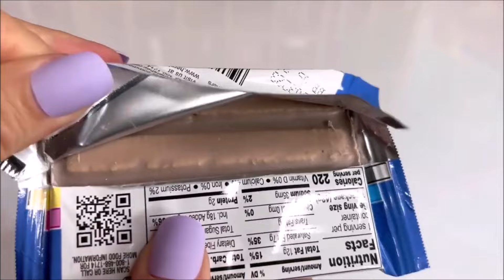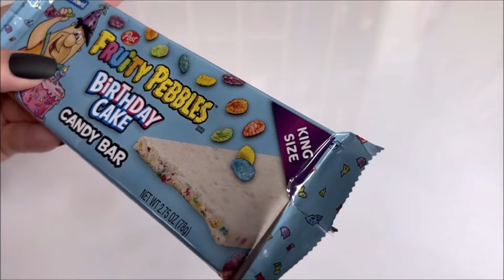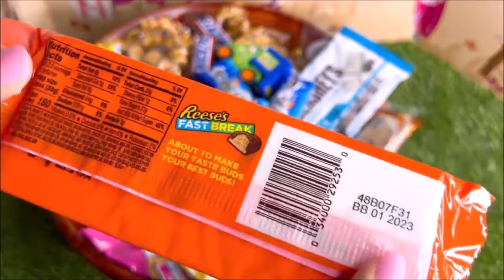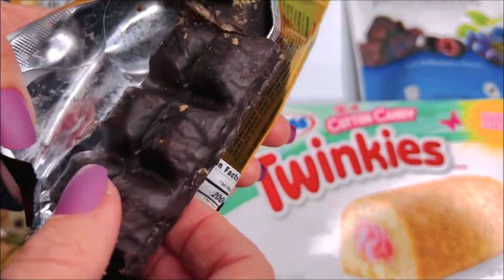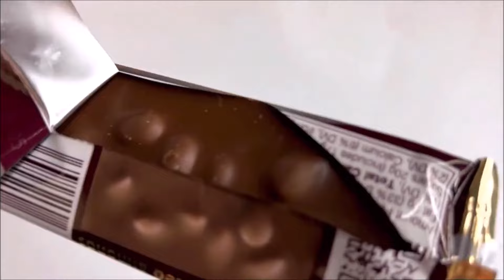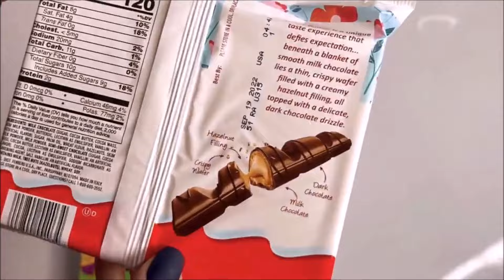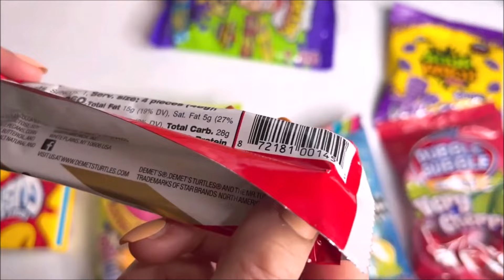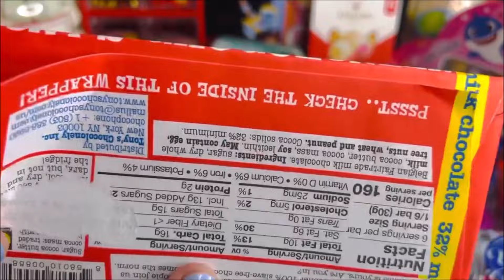ASMR CHOCOLATE CANDY BARS UNWRAPPING (M&M's, HERSHEY, Turkish TWIX, SNICKERS, KITKAT, REESES, PAYDAY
So many candies opening unboxing unwrapping asmr no talking oddly satisfying YouTube video
MUKBANG with no eating ASMR no talking candy wrapper crinkle sounds oddly satisfying video YouTube
So Many candy bars opening unwrapping unboxing lots of sweets treats junk food chocolates American snacks
White chocolate kit kat
Kit kat duos Strawberry dark chocolate
Hershey Hershey's MR goodbar
Milkyway
Payday
Snickers
3 Musketeers
M&M's peanut butter cookie crunch peanut
Butterfinger
Almond joy
Mounds
Heath
Twix
Kit kat Duos Mocha chocolate
choco
Turkish candy bars
Limited edition blue berry muffin candy bar
fruity pebbles cereal CANDY BARS Birthday cake
Christmas
Holiday candy bars
and more